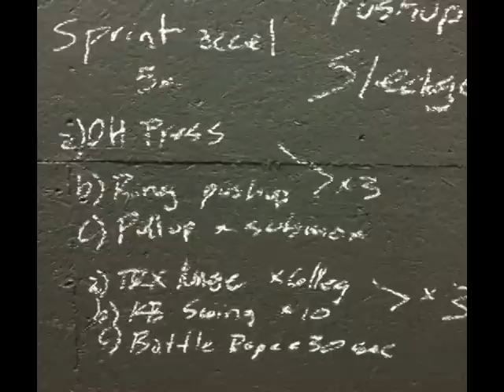Best Baseball Training Gym In Roanoke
The best baseball training gym in Roanoke, VA is House Of Strength. This video of a workout at House Of Strength shows how the best baseball gym in Roanoke builds strength, speed, explosiveness, and athletic performance.